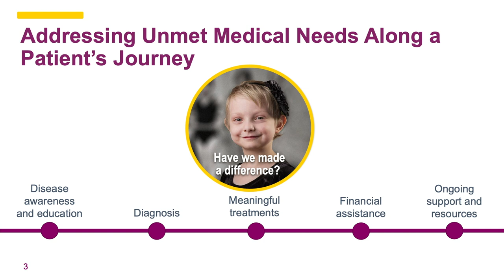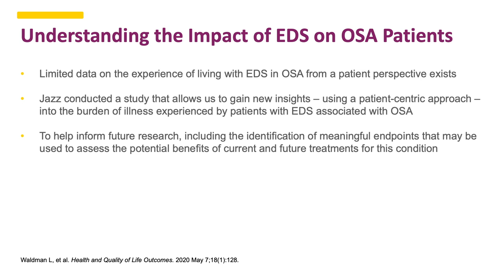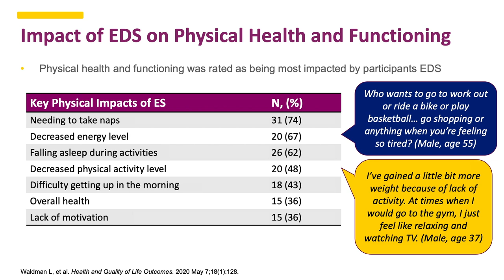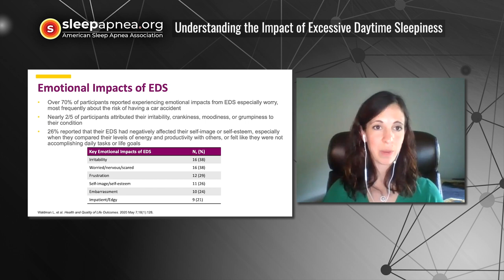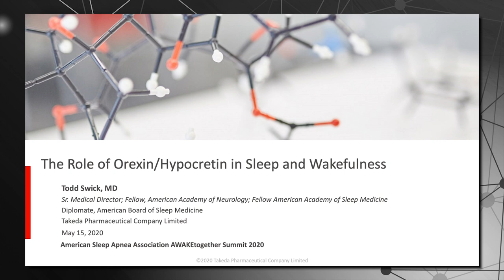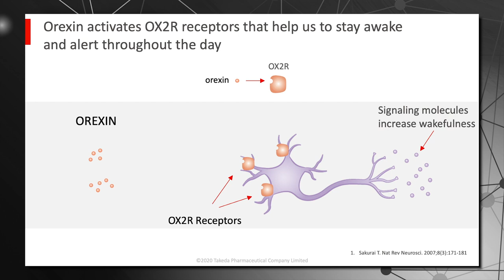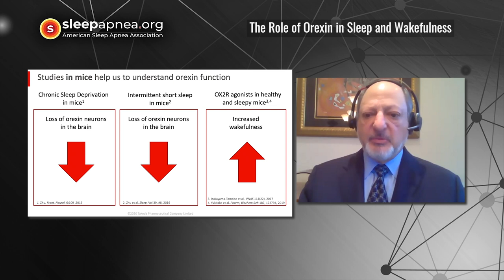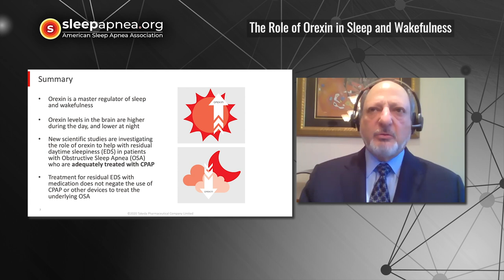SleepApnea.org - Double Feature Presentation - Dr. Danielle Hyman PhD, Todd Swick MD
Understanding the Impact of
Excessive Daytime Sleepiness
 presented by, Dr. Danielle Hyman PhD, Director, Medical Affairs,
Neuroscience Jazz Pharmaceuticals.

The Role of Orexin in Sleep
and Wakefulness
presented by, Dr. Todd Swick MD, Senior Medical Director
at Takeda Pharmaceuticals.

These presentations were made on behalf of AWAKEtogether Annual Summit Sponsors, Jazz Pharmaceuticals and Takeda Pharmaceuticals. However this video is not directly sponsored and no specific product is endorsed by SleepApnea.org nor should be inferred.

This message is intended as an effort to insure clarity and transparency.